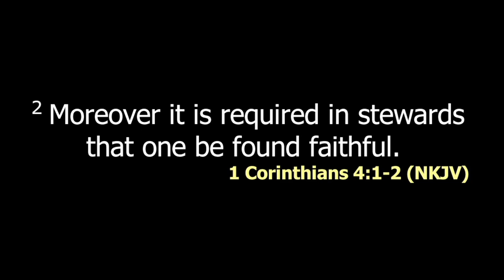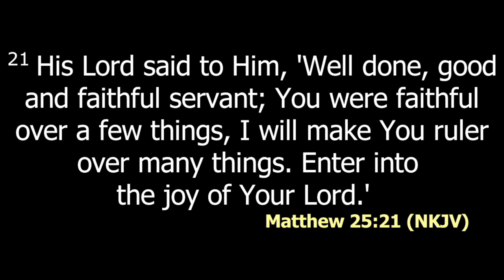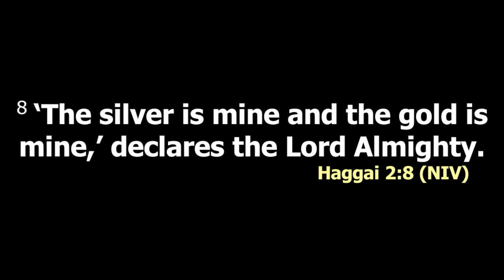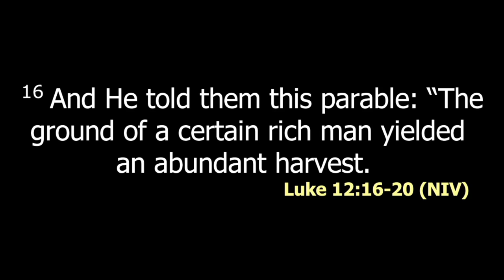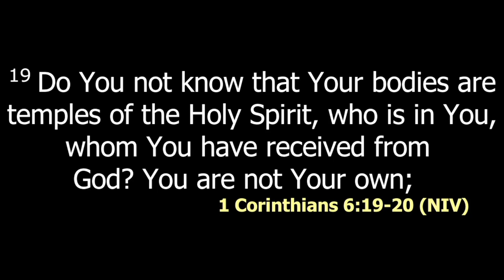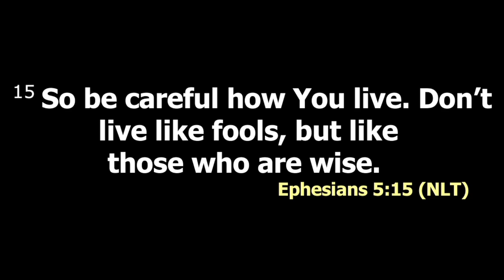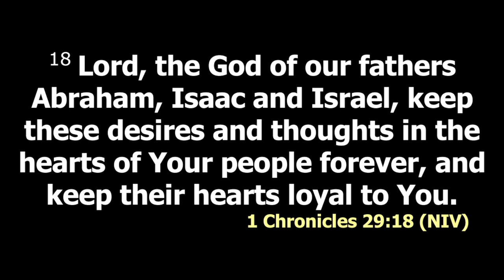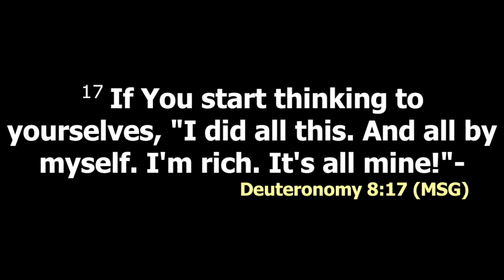Stewardship - God owns it all Pt 1 | Rev. Alice Kimani | SWC | DCIKZ